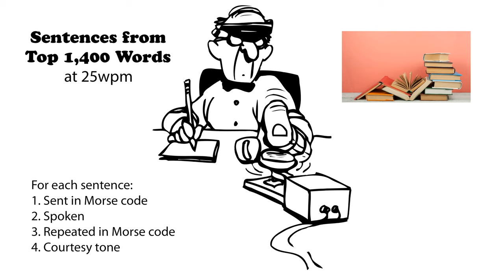Sentences from Top 1400 Words 25wpm